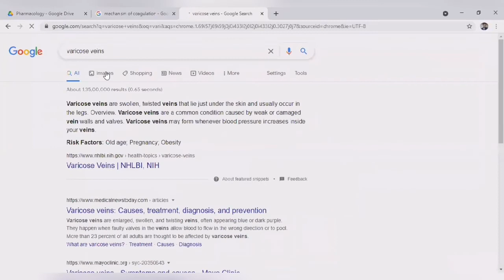ANTI-COAGULANTS DRUGS || PART-2 || IN VIVO & VITRO HEPARIN || FAST & SLOW ACTING ANTICOAGULANTS DRUG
ANTI-COAGULANTSDRUGS
PART-2